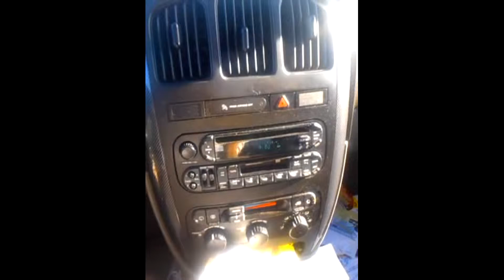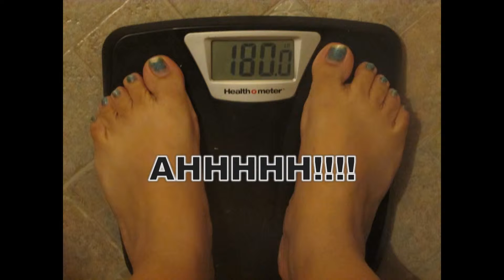Week 4 Recap - Weight Loss Journey